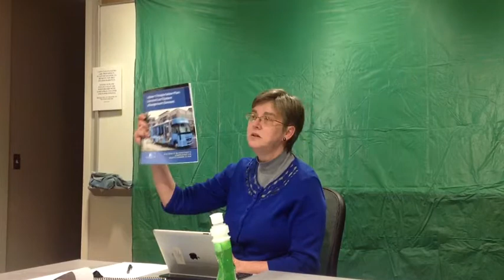County Board Member Mary Hynes on Commercial Parking Requirements